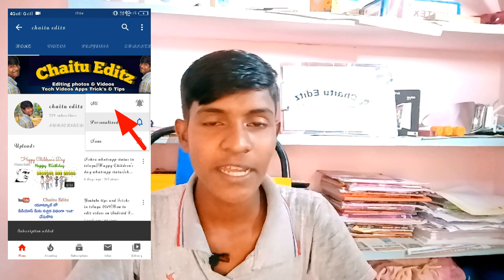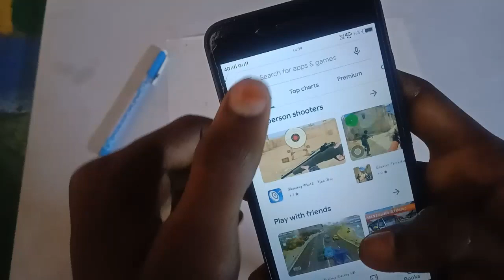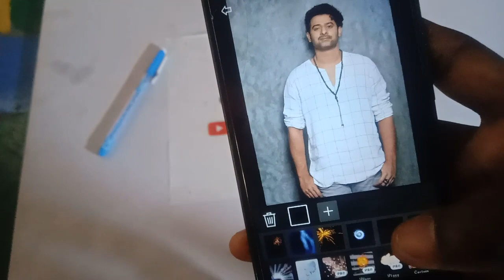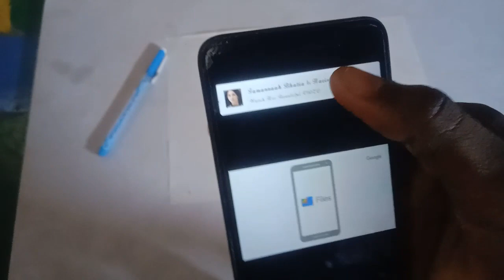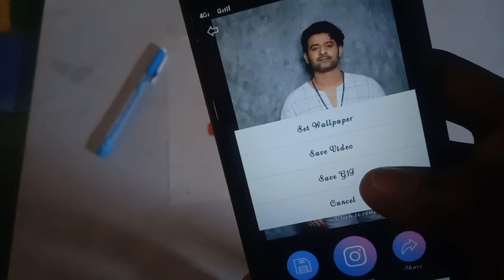Profesional Video Editing Tutorial in Telugu! |How to Edit Your Videos?| Chaitu Editz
Infringement. Thank You...!"